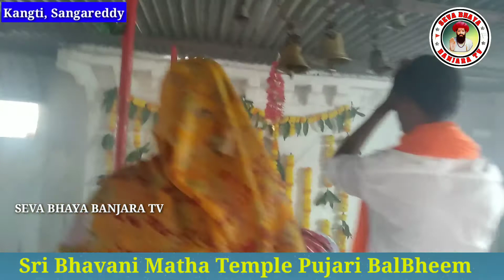Sri Bhavani Matha temple next pujari balbhim shadu Sankar Thanda. Sangareddy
Sri Bhavani Matha temple next pujari balbhim shadusankar Thanda. Sangareddy